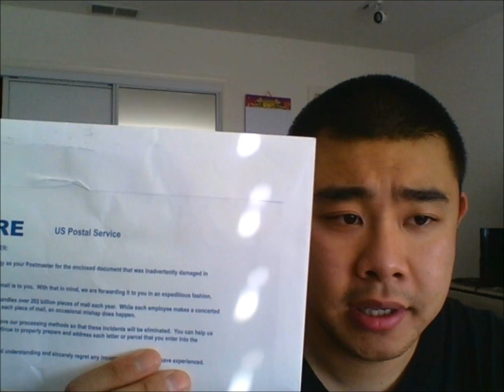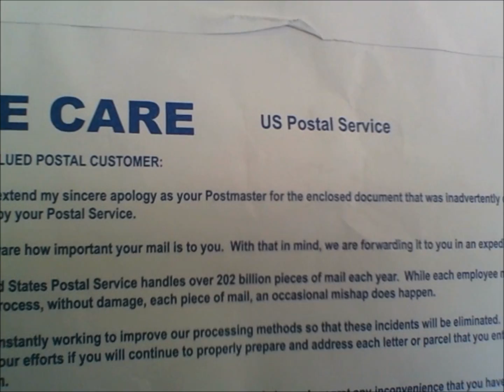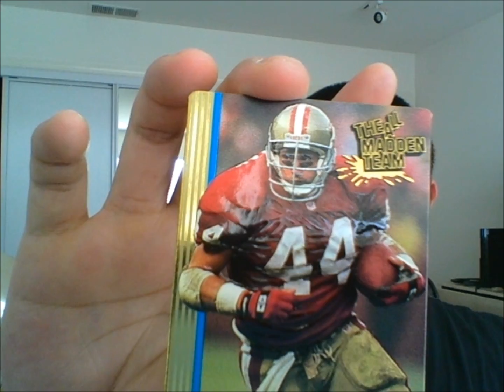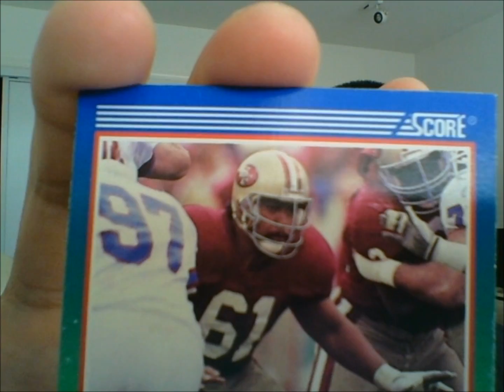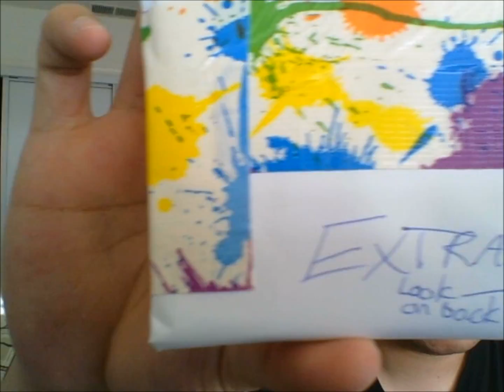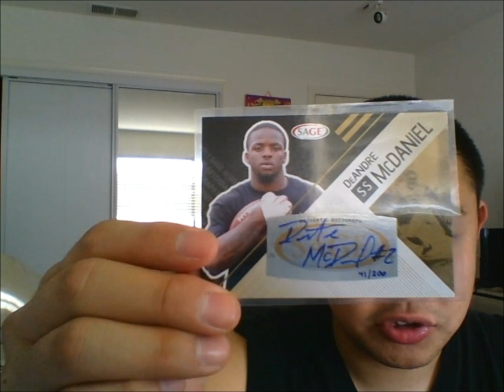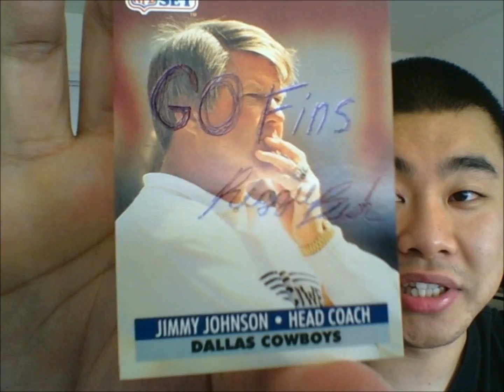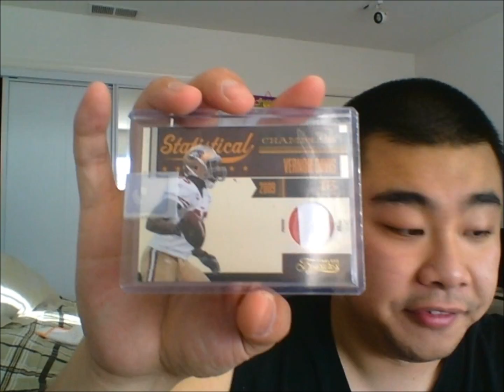Another Disappointing But Awesome Mail Day: thesteelcurtain84 & Reggie Bush